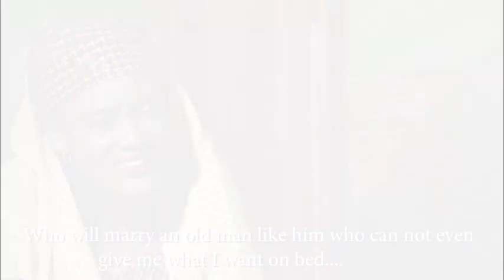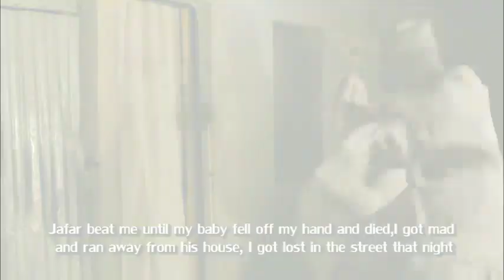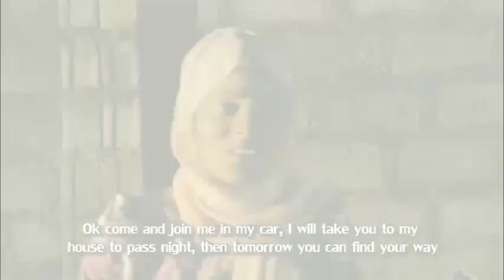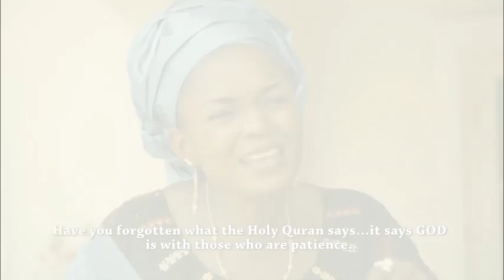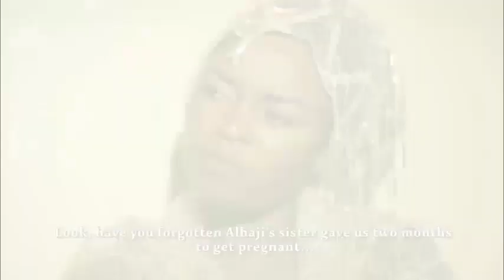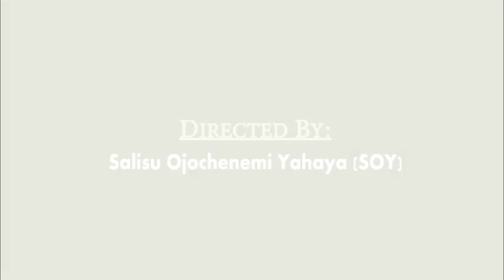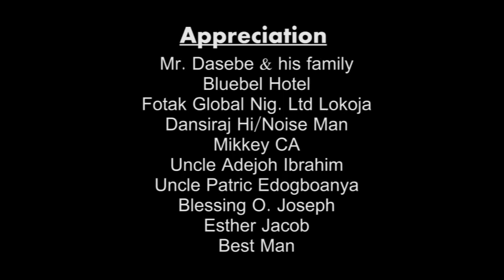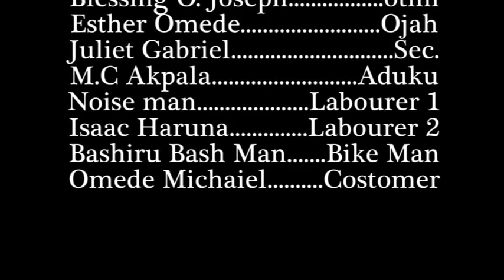AKWULI PART 1 (MR SOY TV)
An Igala film produced by Salisu Chenemi.